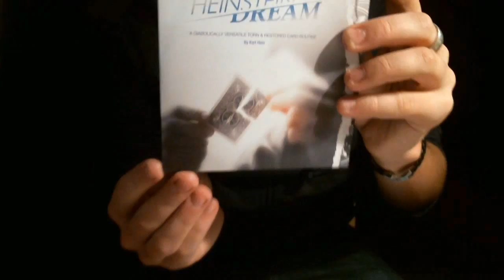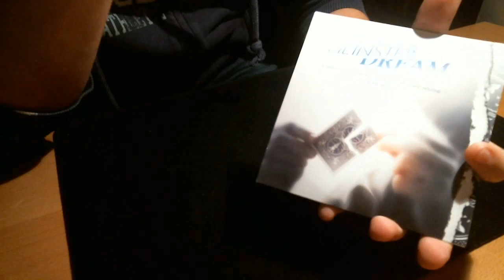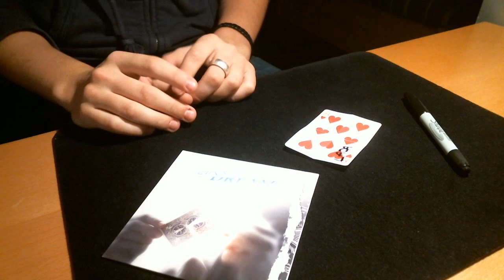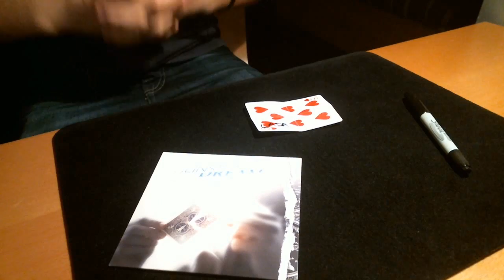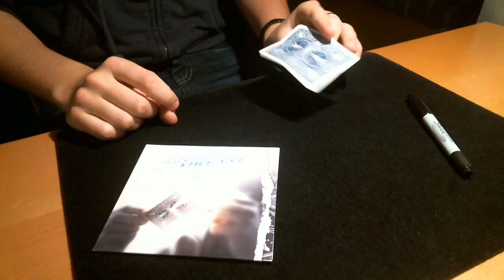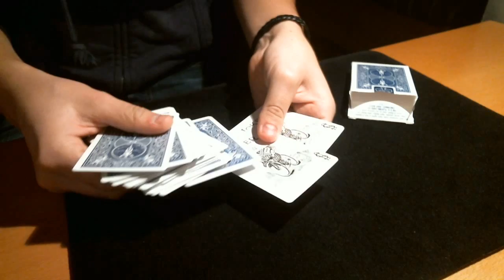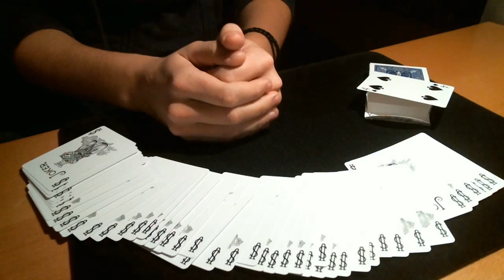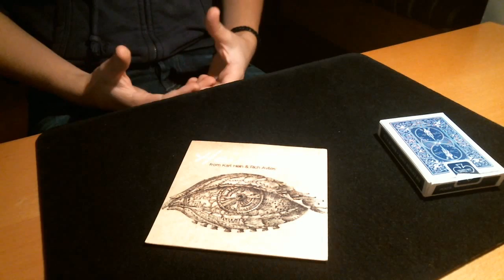Les avis d'Alexis #28 - Heinstein's Dream et Heinsight de Karl Hein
Le vingt-huitième épisode des avis d'Alexis est en ligne, une chronique, un tour décortiqué et évalué.

Aujourd'hui, nous allons vous parler de deux tours s'appelant "Heinstein's Dream" et "Heinsight" de Karl Hein.

Il ont reçu la note de 3/4 coeurs et en difficulté 3/5 étoiles et 4/4 coeurs et 2/5 étoiles.

La page facebook de magie test, un petit j'aime pour suivre nos actualités

Si vous avez des questions, je serai ravi d'y répondre !

Bon visionnage :)